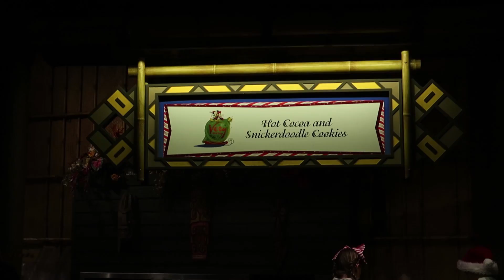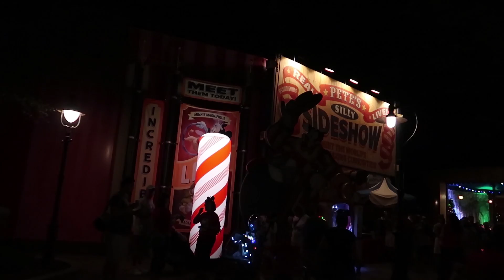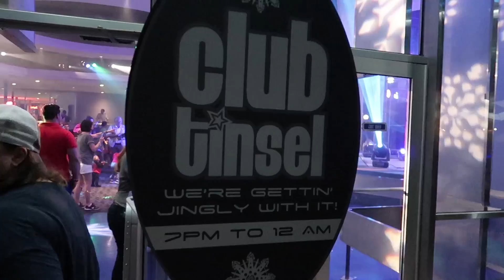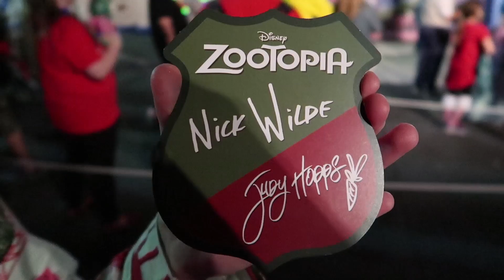Christmas Party At Walt Disney World | Mickey's Very Merry Christmas Party 2016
Christmas is starting now! Join us at Mickey's Very Merry Christmas Party in Walt Disney World's Magic Kingdom!